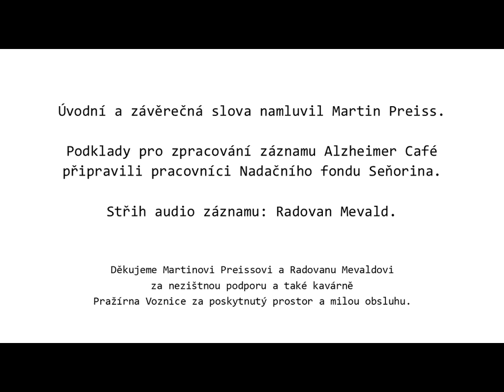Alzheimer Café listopad 2022 - audio záznam Péče v závěru života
Setkání pečujících, lidí s demencí i odborníků, tentokrát  s MUDr. Katarínou Vlčkovou, lékařkou hospice Cesta domů.
Co to je paliativní péče a jaká jsou její specifika u lidí s demencí?
Jaké komplikace přinášejí pokročilá stadia demence?
Co vše můžeme udělat a co naopak nedělat pro zlepšení kvality života našeho blízkého? Autonomie pacientů a dříve vyslovené přání. Doprovázení rodin při umírání blízkého s demencí, jak a kdy se rozloučit?

Na tyto a další otázky ohledně paliativní péče a závěru života si moderátorka Ing. Jitka Andresová povídala s lékařkou domácího hospice Cesta domů MUDr. Katarínou Vlčkovou.

Více o projektu a další témata najdete na Poradnu Alzheimer Café organizuje Nadační fond Seňorina (nfsenorina.cz) a Alzheimer nadační fond (alzheimernf.cz). Doporučujeme sociální odlehčovací službu Centrum Seňorina
Úvodní a závěrečné slovo namluvil Martin Preiss, sestříhal Radovan Mevald, prostor poskytla kavárna Mlsná kavka v Praze. Všem děkujeme!